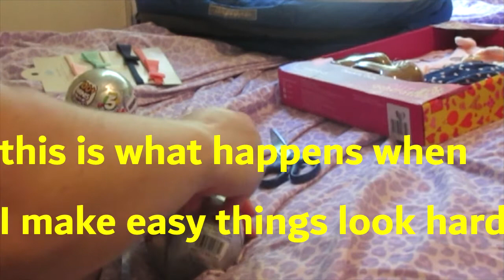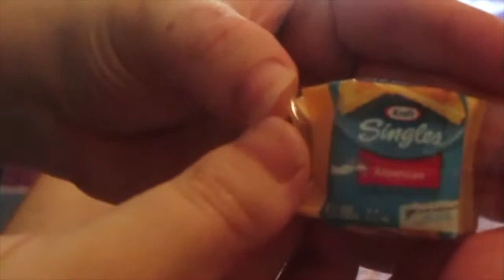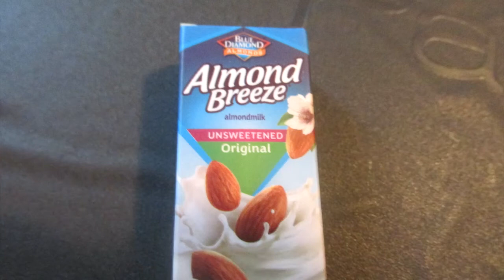opening Mini Brands!!!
I am so happy to finally be opening this!!